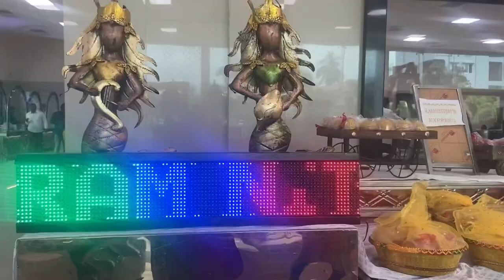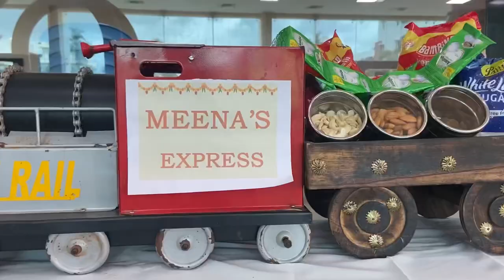My bestfrnds engagement ceremony || met my friends after longtime || silver dinner set collection